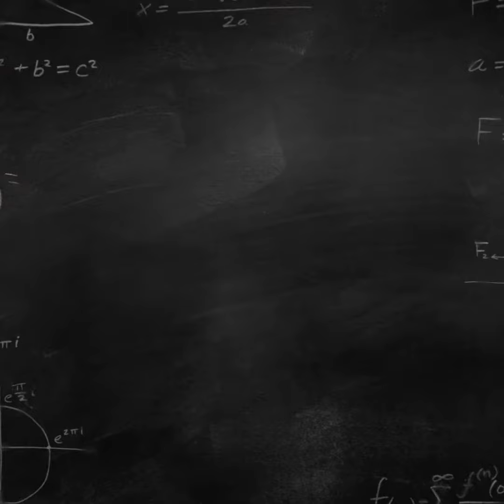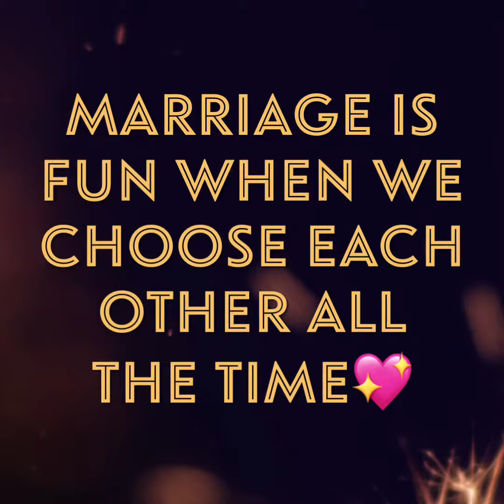Happy 3rd Wedding Anniversary Habibi